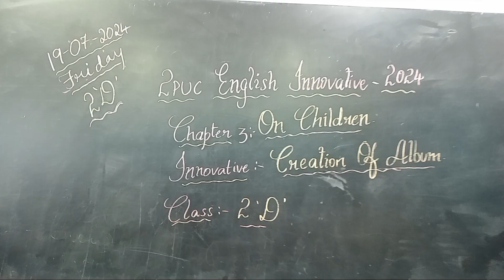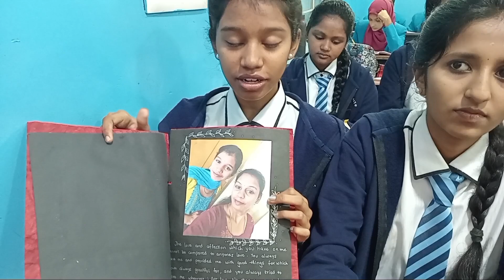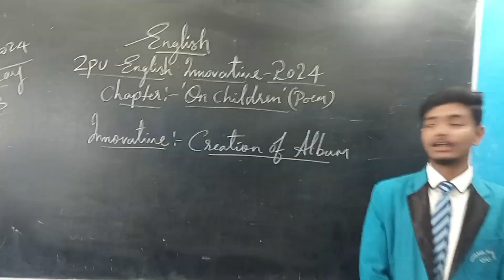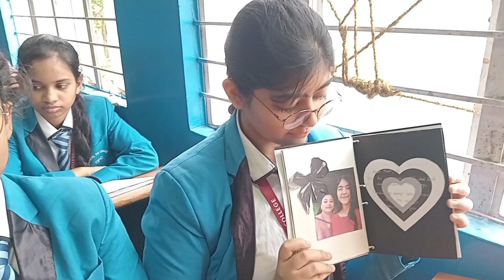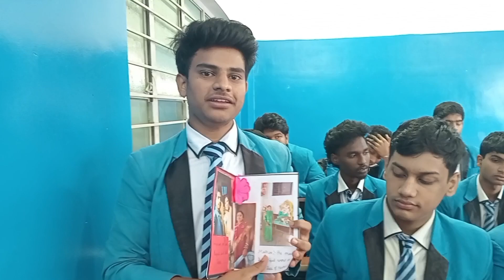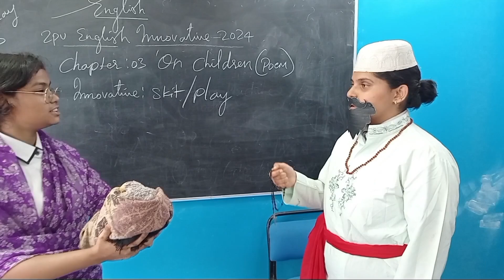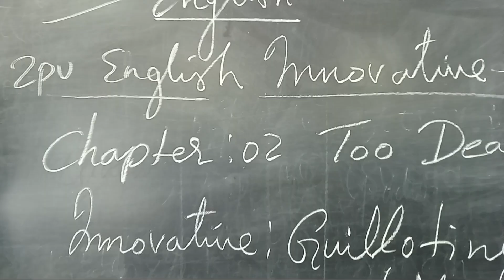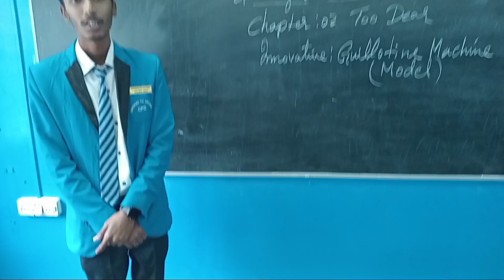2PU ENGLISH INNOVATIVE 2024-2025. By 2B & 2D Students✍ 📚💐👏🏻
👉 ON CHILDREN (Poem)
1. Creation of Album on Mother's Love
      (2D & 2D Students)
2. Skit About On Children Poem (2B Girls)
👉 TO DEAR (Prose)
 Models of Guillotine Machine
       (2D & 2B Students)